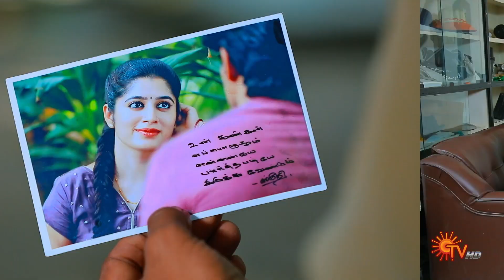Sevvanthi - Weekend Promo | 05 September 2022 | Sun TV Serial | Tamil Serial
Watch the Latest Promo of popular Tamil Serial Sevvanthi that airs on Sun TV.

Watch all Sun TV Serials FREE on SUN NXT App. Offer valid only in India till 30th September 2022.

Destiny plays a cruel role in Sevanthi's naive and sheltered life with her dream-come-true husband Mano and his extended family. Watch Sevanthi traverse the nuances of family, despite the challenges life throws at her.